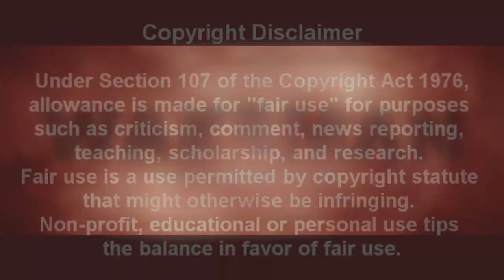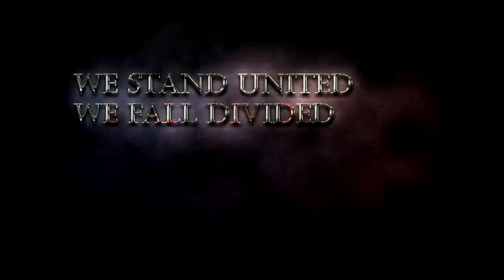Get Ready for Spiritual Battle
Never before has the narcissistic behavior, by creatures trying to control our planet, been so revealing and clear to observe.
We can easily observe, in the current affairs of our world, the presence of all the dysfunctional behavioral dynamics present in narcissists. Gaslight, deceptions, trauma induced through fear and repetition, enablers helping their destruction agenda, flying monkeys carrying on their disinformation, mirroring, and their desire complete to control and explore their targets as ordinary supplies.

Do not waste time to start understanding we are on a full spiritual battle and it is only trough Jesus Christ and the full armor of God you can be saved and delivered from the coming storm.
Let us be string together in rebuking this massive narcissistic trauma based abuse trying to snatch the souls of people to satan. Together we stand, divided we fall. No fear now, because when you become a born again Christian, God will protect and deliver you.

Credits:
Sunday's April 5th - 2020 Sermon - Carter Conlon